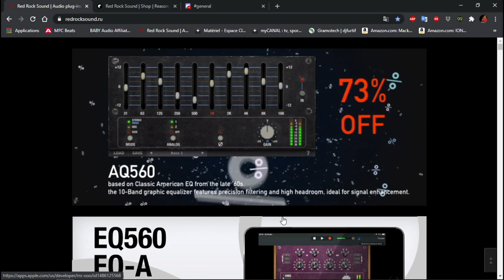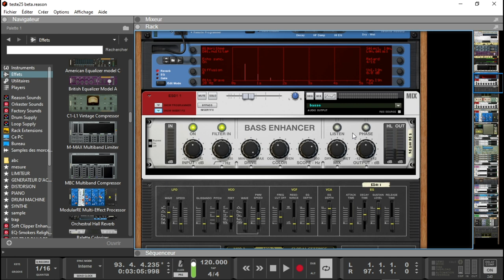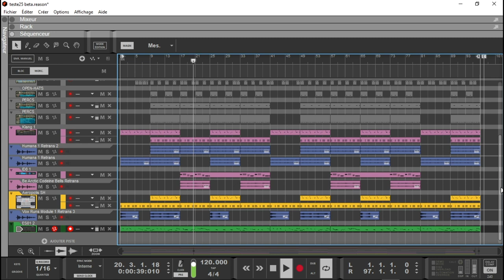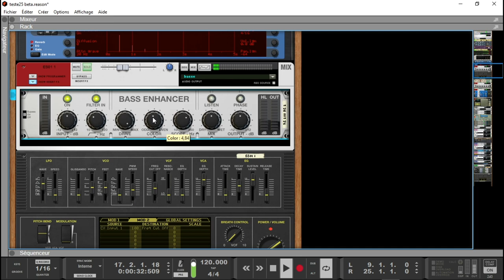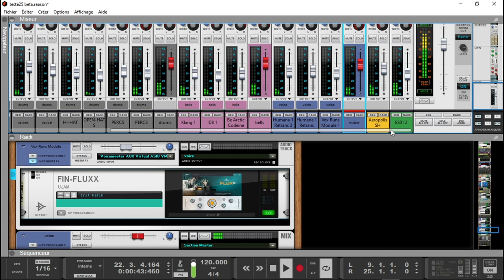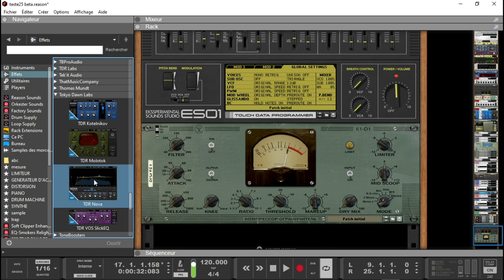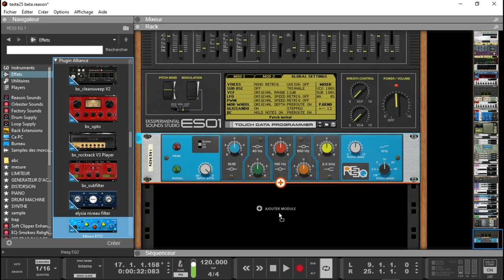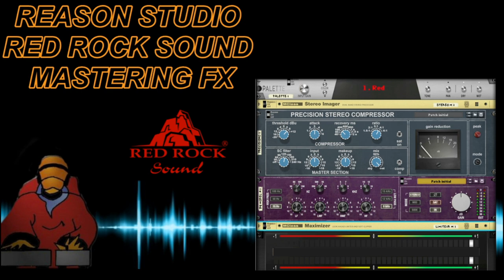REASON STUDIO RED ROCK SOUND MASTERING FX